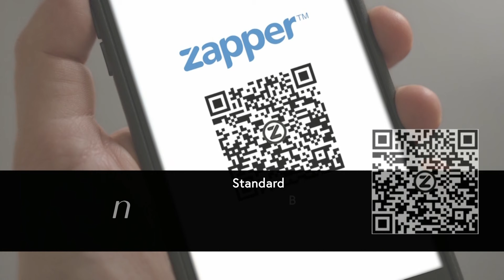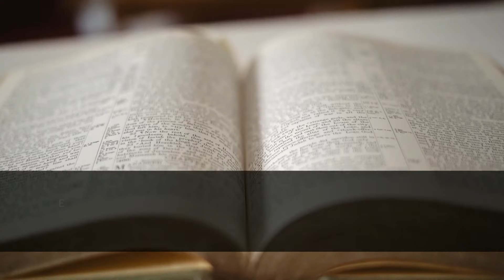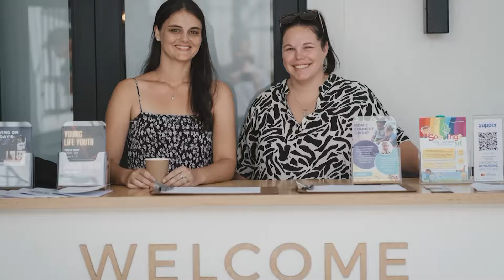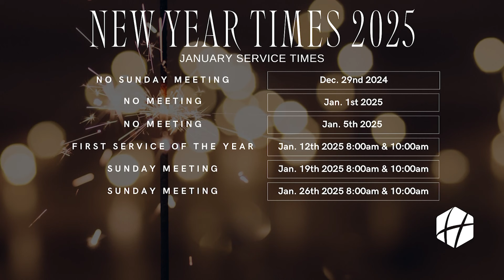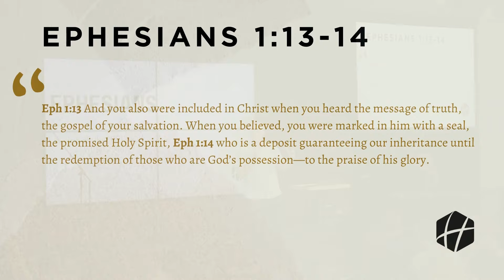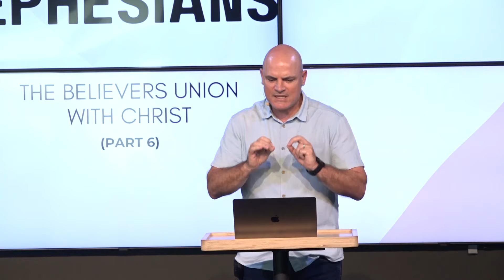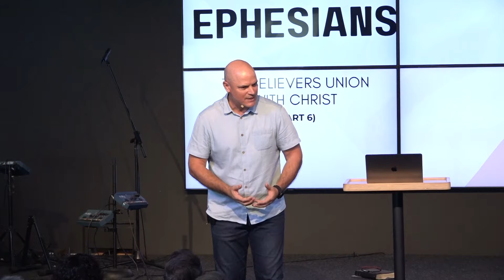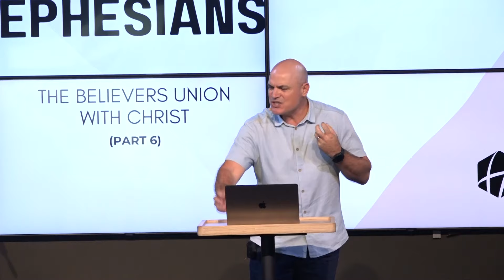Harvest Church Service (Live) | Richard Olivier | 17th November 2024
Harvest Church is a family of believers, based in Durban, South Africa.